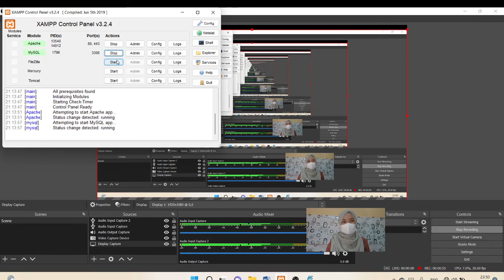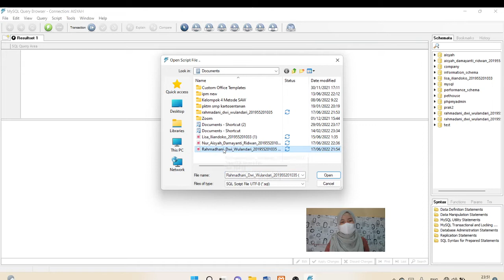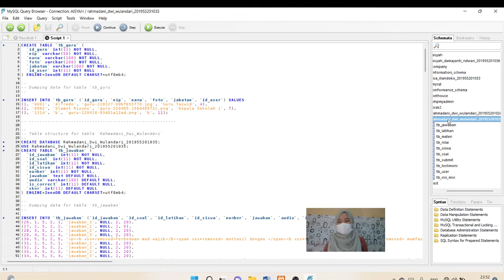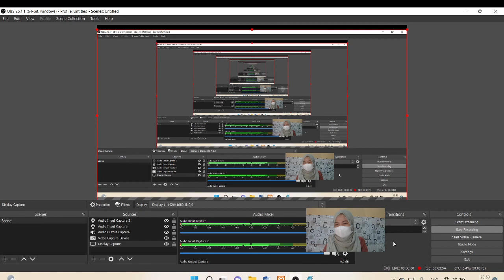UAS BASIS DATA TERDISTRIBUSI, RAHMADHANY DWI WULANDARI (201955201035)